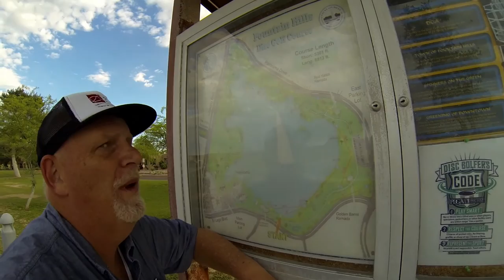Sherry Tries To Kill Rob Walking Fountain Hills Park! | RV Travel Quest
Today Sherry and Rob take a walk around Fountain Hills Lake Park.
It seems Rob needs a little help.

New Channels and Websites to Visit:
DayDream Exploration: